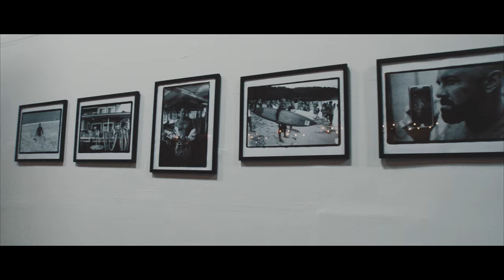POW!WOW! Hawaii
Centered around a week-long event in Hawaii, POW! WOW! has grown into a global network of artists and organizes gallery shows, lecture series, schools for art and music, mural projects, a large creative space named Lana Lane Studios, concerts, and live art installations across the globe. The central event takes place during Valentine’s Day week in February in the Kaka’ako district of Honolulu, and brings over a hundred international and local artist together to create murals and other forms of art. The festival is expanding to cities and countries such as Taiwan, Long Beach, Israel, Singapore, Jamaica, Washington D.C., Guam, New Zealand, Germany and more.
Video by Etienne Aurelius.